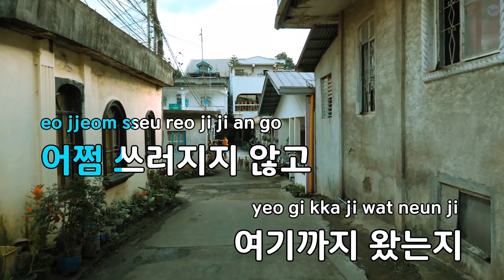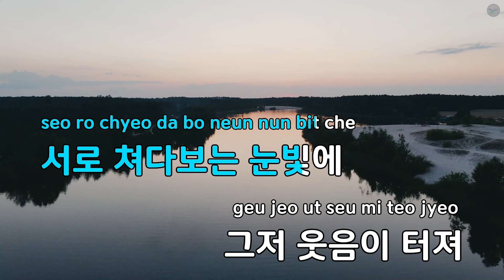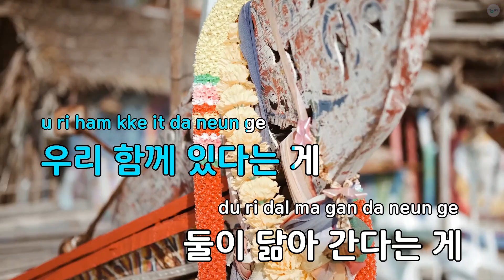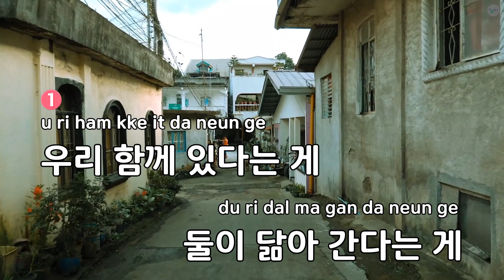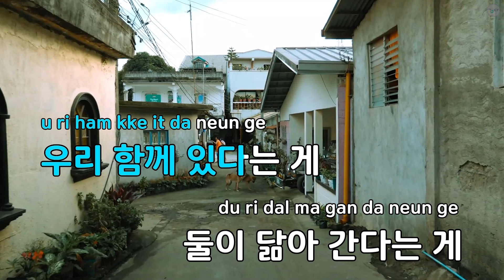우리 둘 - 다비치 (KY.90950) / KY KARAOKE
"★ 곡 정보 ★
번호 : 90950
제목 : 우리 둘
가수 : 다비치
작사가 : 이적
작곡가 : 이적

Copyrightⓒkeumyoung